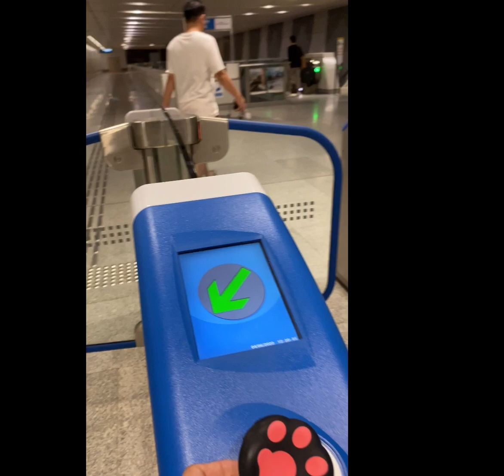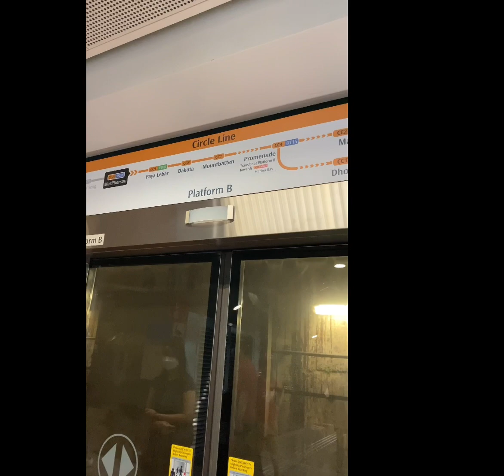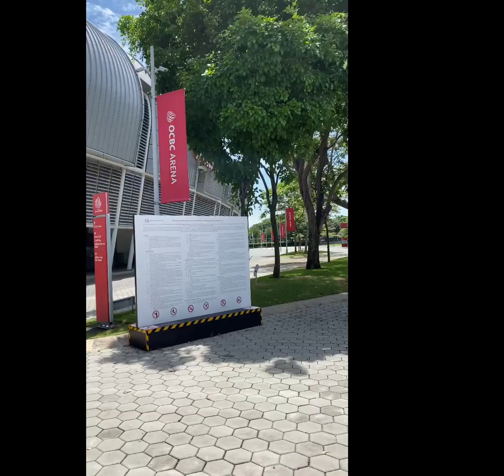BEHIND THE SCENE (Singapore Master Track & Field Championships 2022)